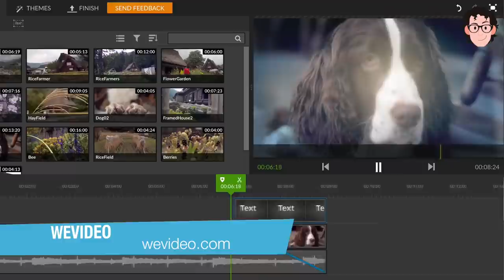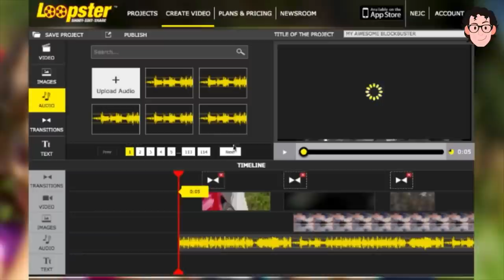10 webs para editar videos online gratis | RedesSociales Nilton Navarro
¿Cómo editar videos online gratis? Estos son los mejores editores de video online. Crea videos animados profesionales online para tus proyectos con estas plataformas.

Edita y crea videos online fácil y rápido. Aprende a hacer presentaciones online para todos tus proyectos. Aquí tienes 10 páginas para editar videos gratuitamente. En estas páginas podrás editar y producir videos para tu web, blog, empresa y RedesSociales

Aquí tienes los enlaces de las páginas para descargar videos gratis de animaciones y efectos especiales

-Videolean
En esta plataforma española puedes crear videos de gran calidad, pero a la vez sencilla de utilizar y muy intuitiva

-Clipchamp
Es una plataforma muy fácil de usar donde podrás hacer tus videos gratis

-Magisto
Está disponible en aplicaciones para iOS y Android y su versión web

-Wideo
Esta herramienta te ayudará a crear videos de marketing. Es muy fácil de usar

-Kizoa
Es un un editor de vídeos, imágenes y diapositivas. Es muy sencillo de usar

-Animoto
Es una herramienta online muy sencilla con la que puedes crear vídeos gratis a partir de fotografías u otros materiales multimedia

- Movie Edit Touch
Con esta aplicación gratuita para Android podrás crear y editar tus vídeos desde tu móvil:

Nos vemos en unos días en el próximo video ;-)

▂ ▃ ▅ ▆ █ SÍGUEME █ ▆ ▅ ▃ ▂